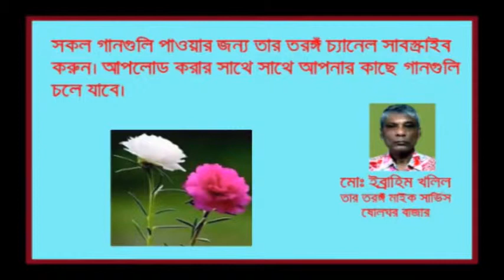Elahi Al Amin Go (Lalon) Farida Parveen